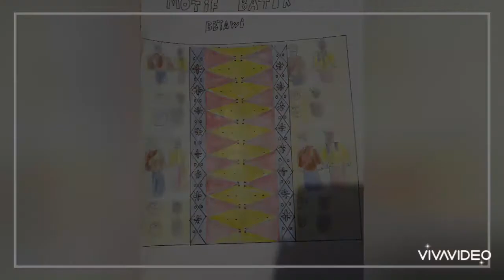Learning From Home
Selama wabah Civid 19 seluruh aktivitas dibatasi, seperti layanan perkantoran diberlakukan Work From Home, begitu juga dunia pendidikan, belajar dari rumah atau Learning From Home